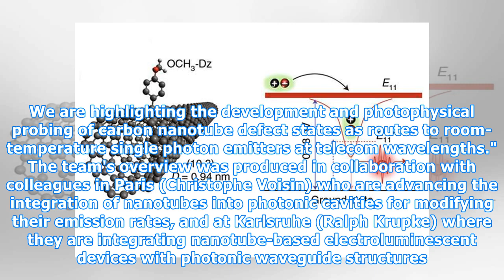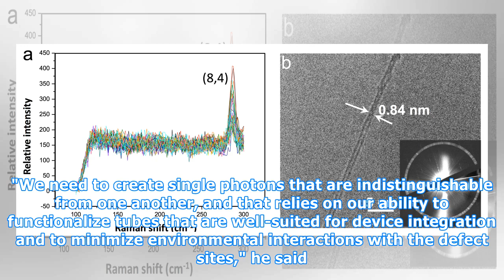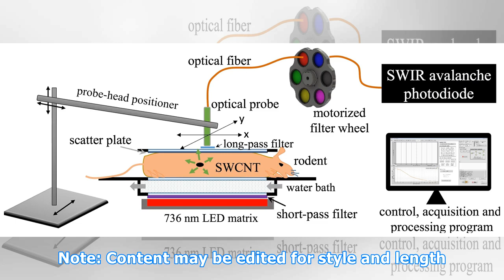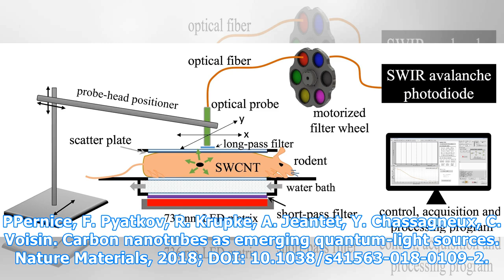Carbon nanotube optics provide optical-based quantum cryptography and quantum computing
Researchers at Los Alamos and partners in France and Germany are exploring the enhanced potential of carbon nanotubes as single-photon emitters for quantum information processing. Their analysis of progress in the field is published in this week's edition of the journal Nature Materials. "We are par...